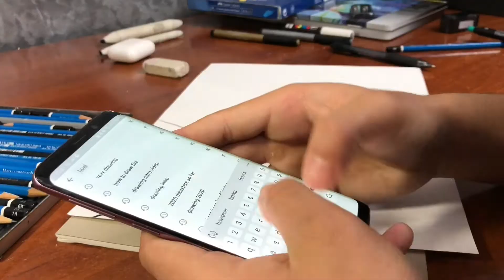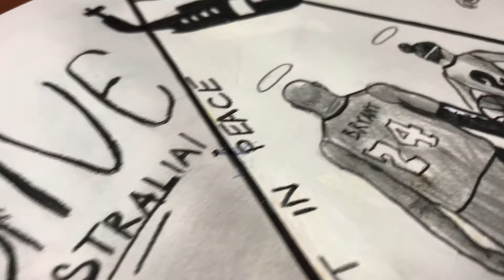Drawing 2020..(covid19, ww3, australia bushfire...)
Mbart | 2020 so far
-australia bushfire
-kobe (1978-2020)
-corona virus
-usa vs iran